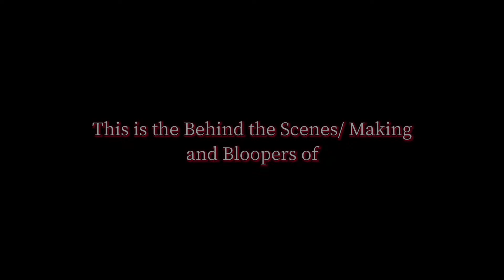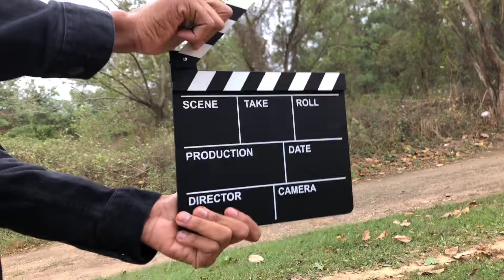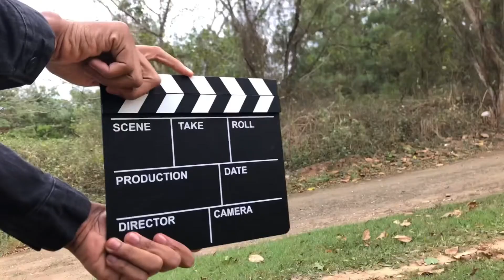LIFELESS (Behind the Scenes)